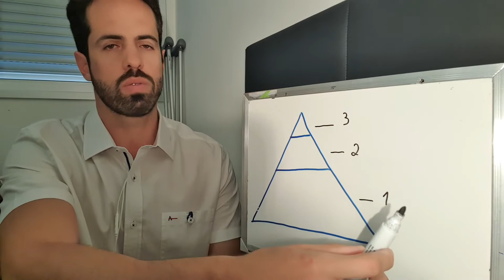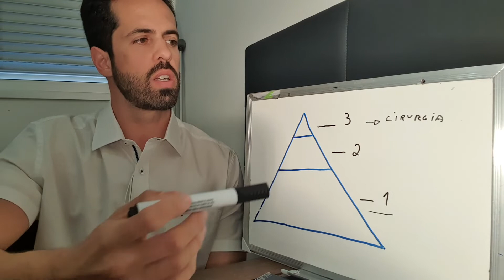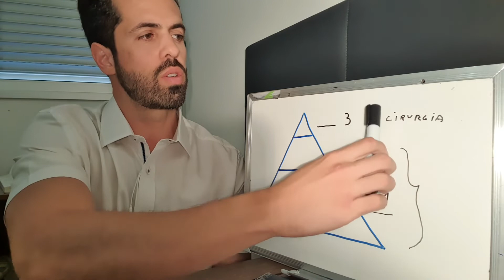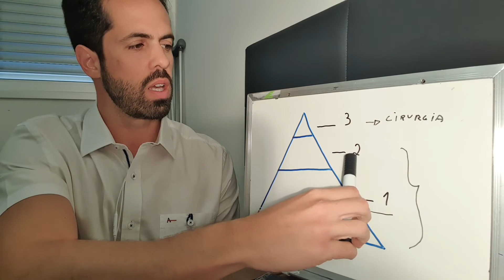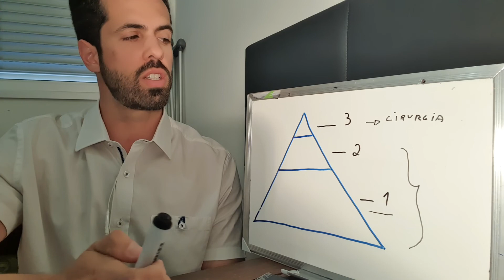Vale a pena Operar "Túnel do Carpo"?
Uma pergunta que me fazem muito é
se vale a pena fazer a cirurgia de síndrome do tunel do capo
vou tentar responder isso nesse video
explicando um pouco de como a gente avalia essa síndrome

de uma forma resumida nós temos 3 tipos ou graus de compressão
(no túnel do carpo, a doença é uma síndrome compressiva que aperta o nervo)
a gente classifica em grau 1, 2 ou 3 (ou leve moderado e grave)

Observe que aqui na pirâmide, a maior parte dos casos são graus leves
E a menor parte são grau 3 (ou compressão intensa)

Vou começar falando do grau 3 (que é cirúrgico)
E depois vou discutir o grau 2
O grau 1 não é de tratamento cirúrgico!